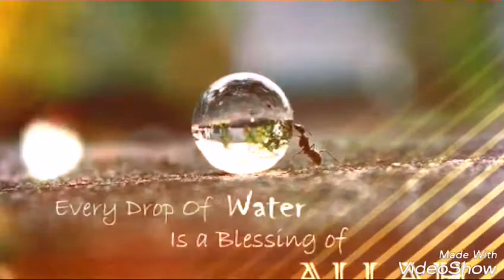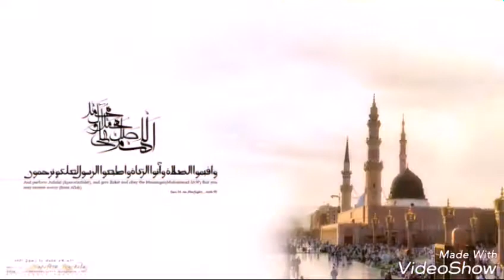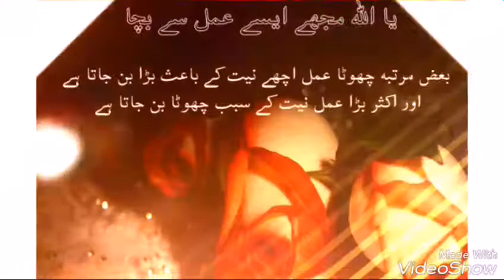Trivuboner prioy mohammad